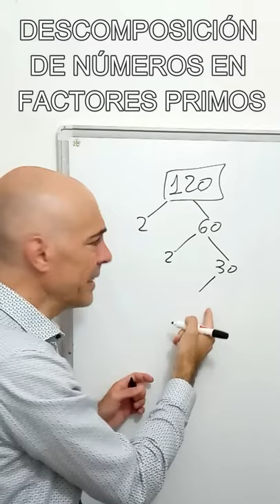✅DESCOMPONER NÚMEROS EN FACTORES PRIMOS. Hazlo así🤩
Descomponer números en factores primos de una forma libre. Se trata de ir descomponiendo el número dado como producto de números más pequeños tales que esos números sean números primos.
Este ejercicio en concreto es la descomposición del número 120 en factores primos, un clásico de la aritmética.